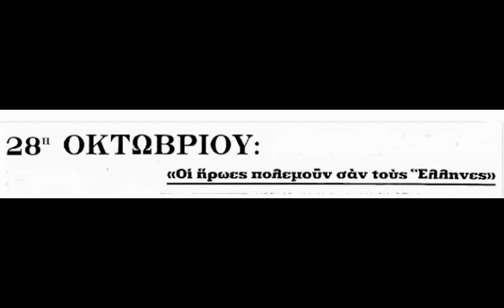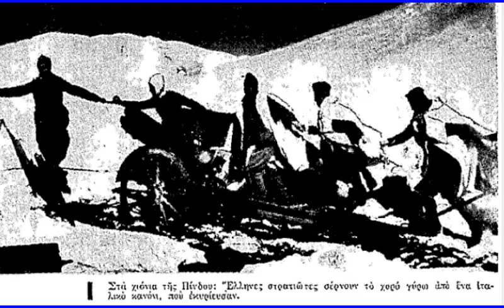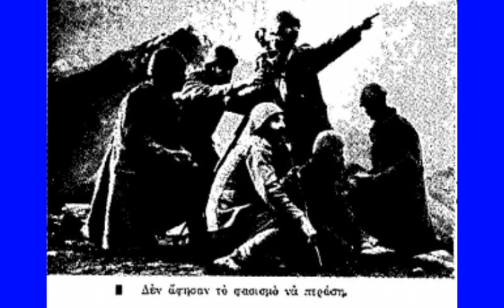ΟΙ ΗΡΩΕΣ ΠΟΛΕΜΟΥΝ ΣΑΝ ΤΟΥΣ ΕΛΛΗΝΕΣ -28 ΟΚΤ 1940